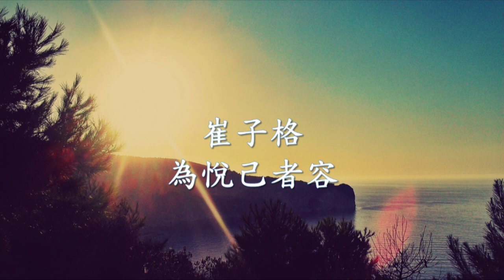崔子格 - 為悅己者容.mp4